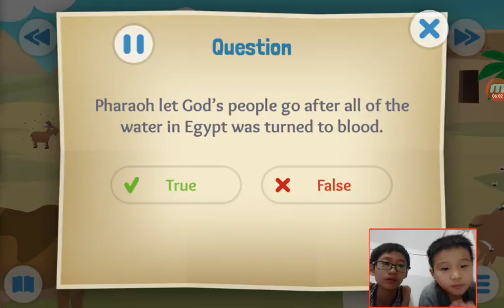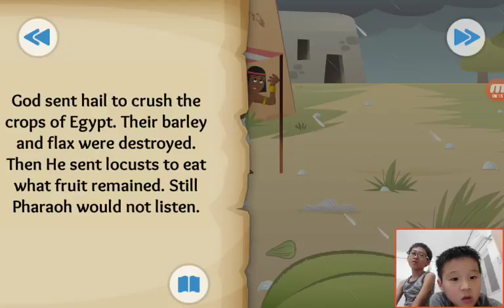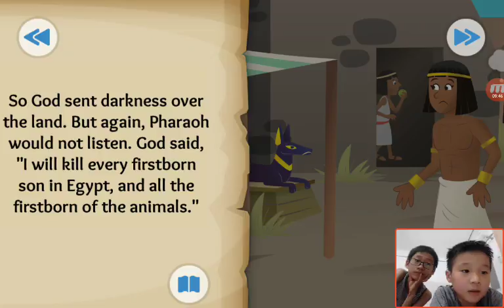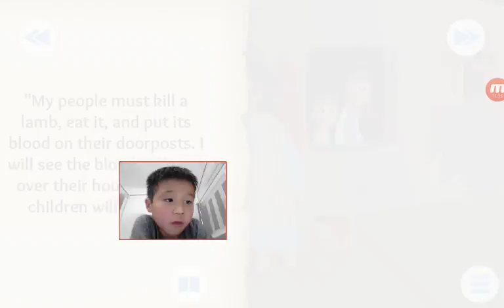‹Kids›Soo：Wonderful Bible Story‹성경이야기›– Let My People Go - The Plagues and the Passover with Happy